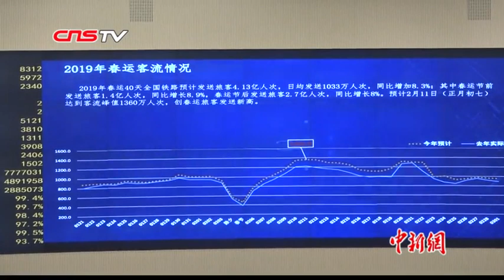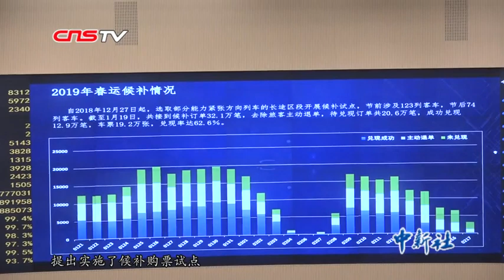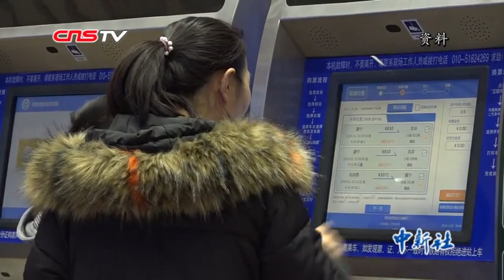2019春运中国铁路预计发送量首破4亿人次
1月21日是2019年中国春运首日。记者从中国铁路总公司获悉，春运期间全国铁路预计发送旅客人数首次突破4亿人次。截至1月20日，2019年春运铁路售票量已达到3.72亿张，其中互联网发售车票比例达到84.1%，相较于2018年提高近5%。互联网购票成为售票主要渠道。旅客出行不仅能选择更多车型和线路，还能享受到更加便捷的新服务。